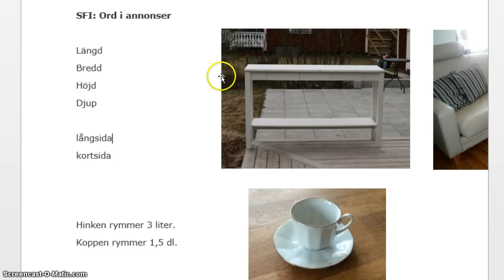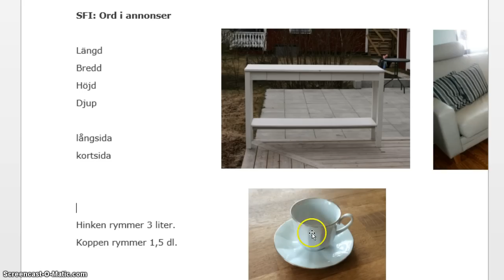Ord i annonser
sfi, ord i annonser